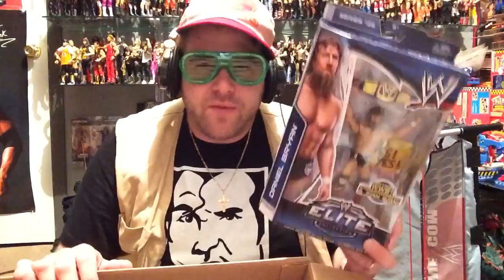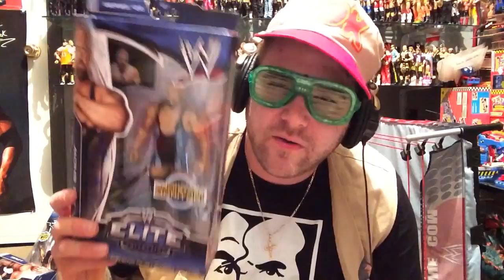WWE Elite series 28 UNBOXING EXPLOSION!! Bray WYATT, Cena, Bryan Wrestling Figures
Grims toy Show presents a WWE figure unboxing video! New WWE product delivered to our studios by Ringside Collectibles the number 1 online retailer of wrestling action figures!!
In this video we get:
New WWE Elite superstars series 28 featuring
John Cena
Bray WYATT
DANIEL Bryan
Crush
Triple H
The Big Show
And also another bonus CM Punk RSC flashback exclusive

Please subscribe, Like and comment on this video for more from Grim and his huge wwe wrestling action figure collection of elites basics and flashbacks as well as battle pack toys!